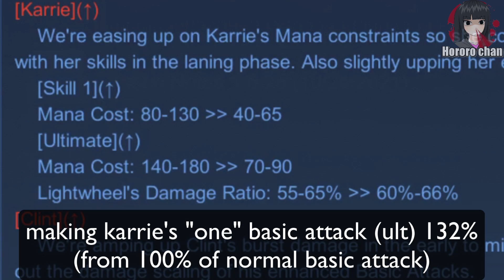CRITICAL BUILD WITH BUFFED KARRIE | MOBILE LEGENDS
you might want to try this!